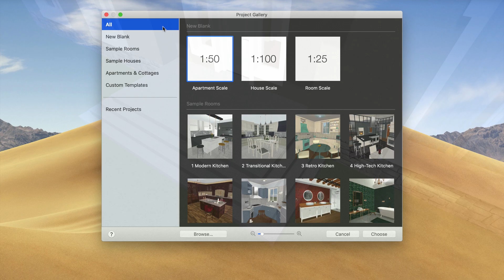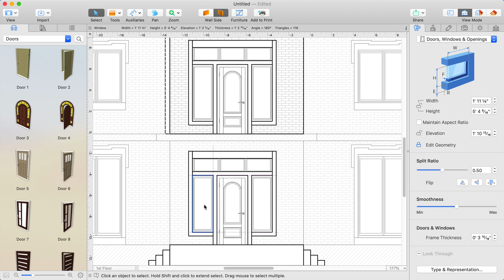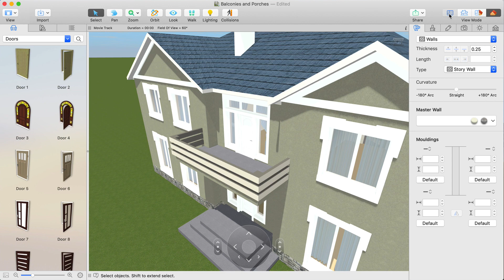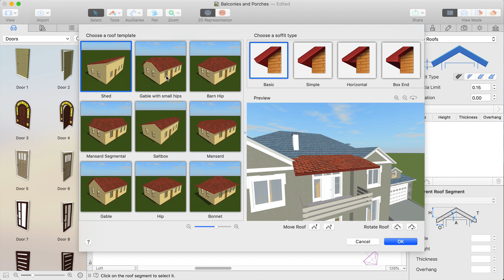Making Balconies and Simple Porches - Live Home 3D Pro for Mac Tutorials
In this video we will show how to make balconies and some simple porches in Live Home 3D.

You may use House 15 model from the Project Gallery to practice the techniques covered in this lesson. The easiest way to add balcony or a simple porch is by using the Floor Rectangular or Floor Polygonal tools in 2D. All what you need to do is switch to the appropriate story using the Building Properties tab of the Inspector and draw a balcony or the first step of the porch using the activated Floor tool.

In case of the balcony, we just add doors, windows and railings by dragging and dropping them from the Object Library.  If you are the owner of Pro version, the Elevation View may  help you to arrange all elements more conveniently. Standard Edition users may do it in 2D or 3D.

In the editing mode you can even give your balcony a round shape. Here is the tip, if the rounded side is not smooth enough, you may increase the smoothness of it using the slider in the Object Properties tab of the Inspector.

We can add the rest of the porch by adding the shapes from the Object Library.The size, elevation and other parameters of it can be controlled with the help of the Object Properties tab of the Inspector. Using shapes we can add practically any element necessary for the porch or the balcony. Look at the garage ramp. It was created with the modified items such as the Block 1 and Block 2 from a library. The tilt of each shape is controlled by the Type & Representation dialog.

If the dialog is not available, once you select the shape or other item, you need to tap and hold your finger on it and then select Merge in the menu that comes up. The disadvantage of a balcony or a porch created with the technique described above is that it’s thickness equals the thickness of the foundation or the overlap between two floors. This is when Block tool available in Pro version can be of help. With the Block tool you can create shapes of various forms and add them to your project.

To add roofing for your balcony or the porch, simply switch to 2D plan and activate Custom Roof tool. Draw the roof above balcony or the porch and it will appear automatically in 3D as well, once you select the roof type from the Roof Template dialog. Now we just need to adjust the height of the awing with the help of Object Properties tab and the balcony and a porch are ready.